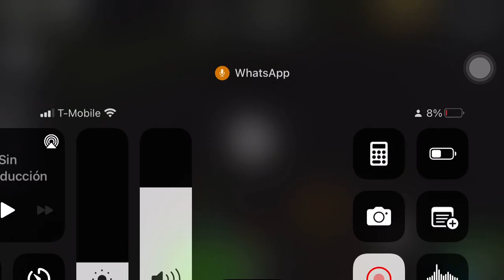Playing burger game!!